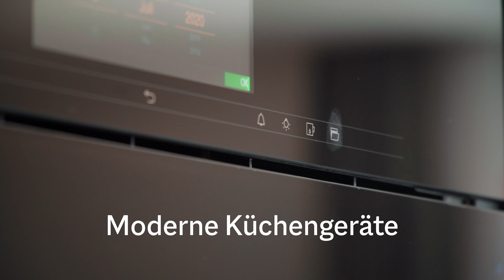Bergluft®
Bergluft® ist ein hochwertiger Austattungsstil, welcher markenrechtlich eingetragen ist. Wir legen höchsten Wert auf authentische und nachhaltige Materialisierung, sowie eine qualitativ hochstehende Ausführung.

Bergluft beinhaltet eine stilvolle Inneneinrichtung, welche unseren Kunden ein Bündner Bergferien Wohlfühl Ambiente vermittelt.